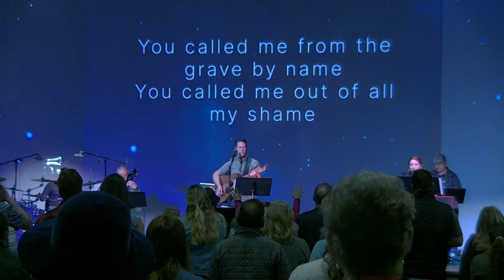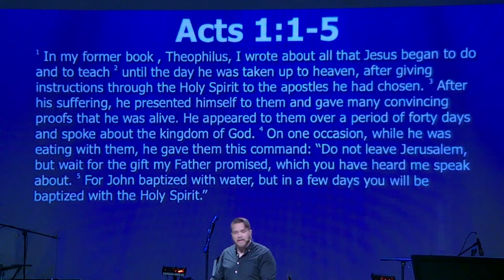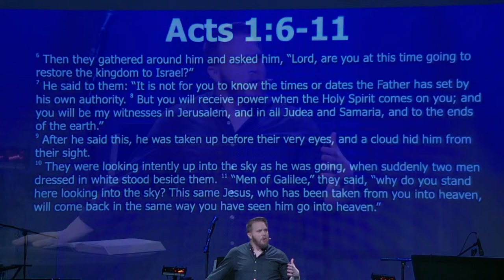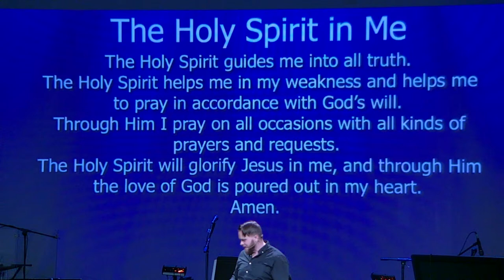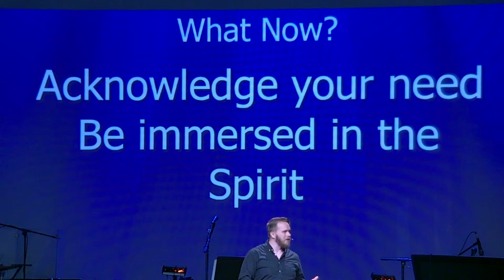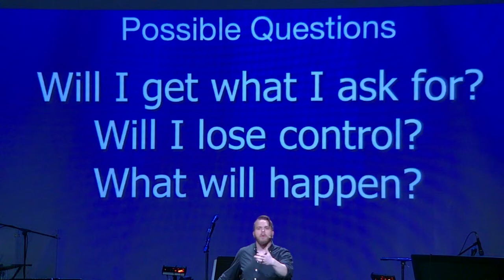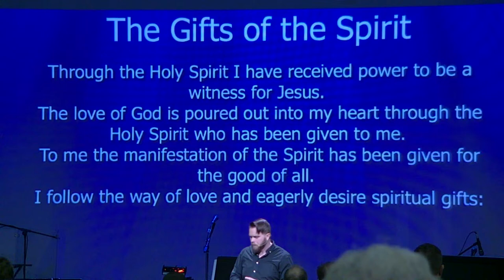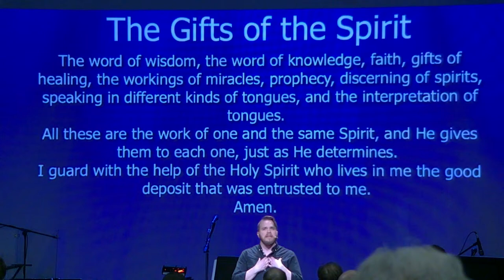Sunday Morning Service 4/07/24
Join us this Sunday Service from a word from paster Eric Greninger.